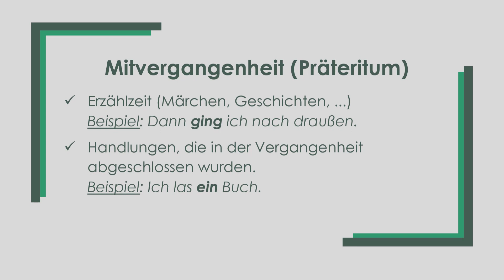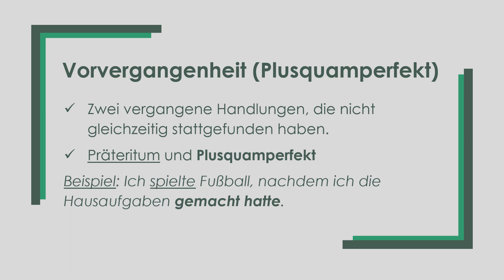Zeitformen Präteritum und Plusquamperfekt einfach und kurz erklärt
Erfahre in weniger als 2 Minuten, was du über die Zeitformen Präteritum und Plusquamperfekt in der deutschen Sprache wissen solltest!